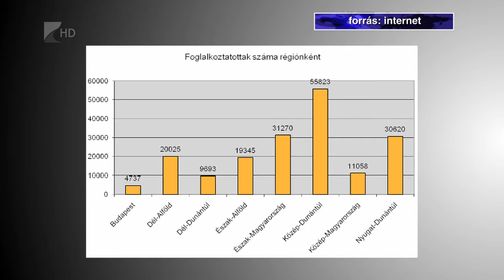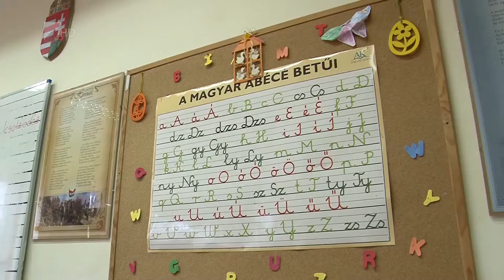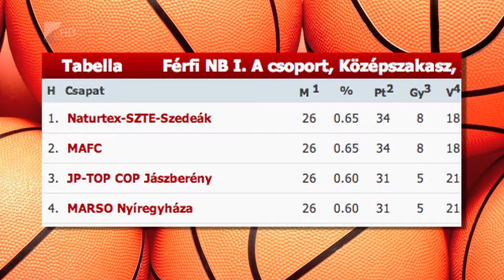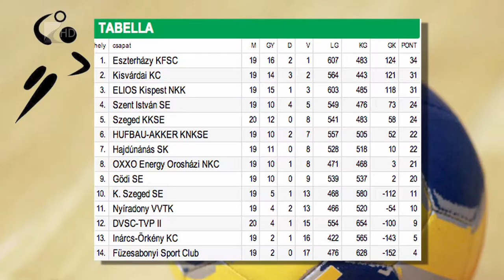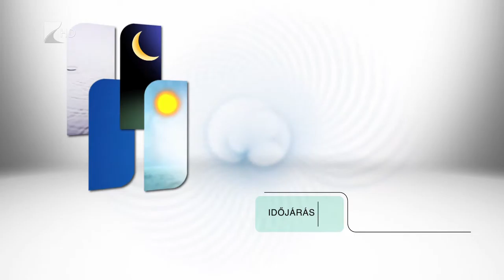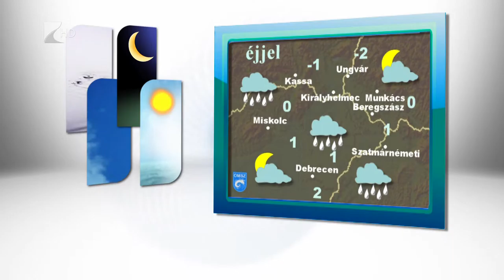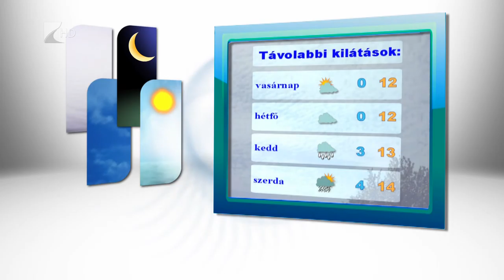Híradó 2016.03.25. - Kölcsey Tv